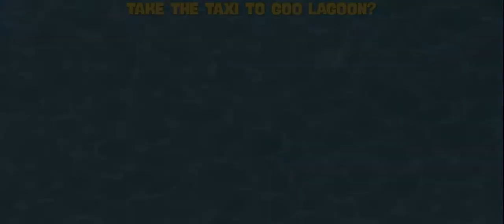Play as Patrick Inside the Pineapple?? Spongebob Battle For Bikini Bottom Rehydrated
Going to experiment more with this. If you switch to someone other than SB, you can warp to the pineapple and play with that character instead. Discovered on a normal play through.